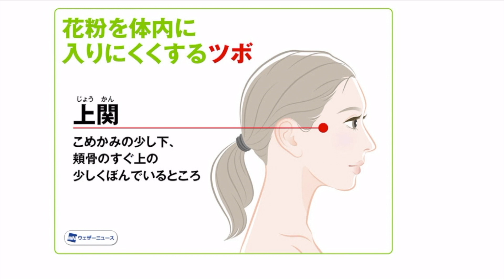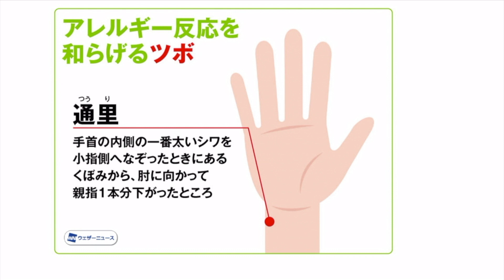花粉症の症状を軽減 試したい“3つのツボ”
スギ花粉の飛散ピーク時期を迎え、今後は段々とヒノキ花粉も飛ぶようになってきます。花粉症の方にはつらい時期が続き、毎日の対策が欠かせません。

「体質が大きく影響する花粉症は崩れた身体のバランスを整えてあげれば、症状を軽減することができます」と、源保堂鍼灸院の瀬戸郁保先生は言います。東洋医学に基づいた花粉症対策につながるツボを3つ教えてもらいました。

2021年おすすめ天気アプリ ダウンロード数ナンバーワン！世界最大の気象情報会社ウェザーニューズが運営するNo.1お天気アプリ「ウェザーニュース」。予報精度は90%以上の一番当たる天気予報。